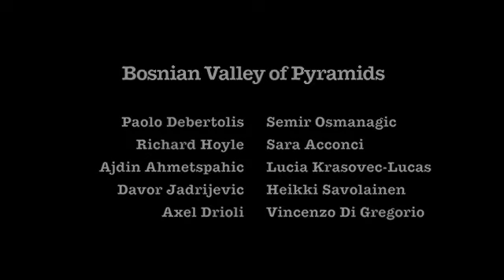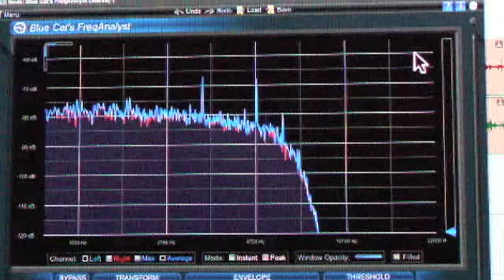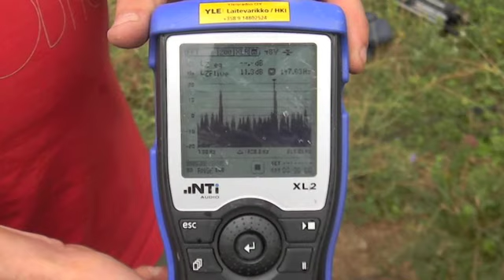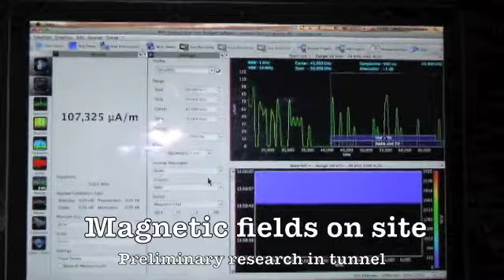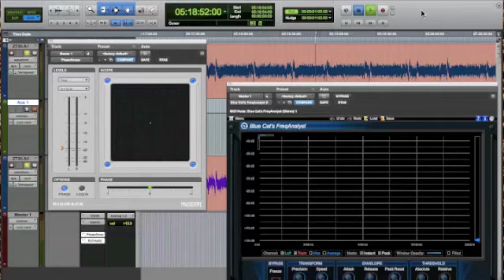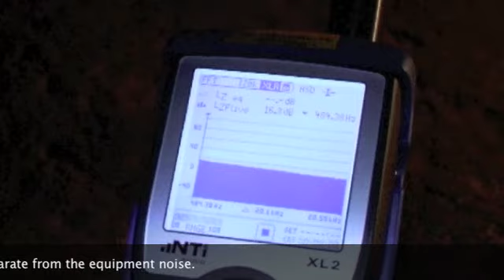SBRG - Research compilation video - June & July 2011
Synthesis of researches and discoveries by SB Research Group at Bosnian pyramids in June and July 2011.
In it: Paolo Debertolis, Semir Osmanagić, Richard Hoyle, Sara Acconci, Ajdin Ahmetspahic, Lucia Krasovec Lucas, Davor Jadrijević, Heikki Savolainen, Axel Drioli, Vincenzo Di Gregorio
Video editing by Heikki Savolainen and Richard Hoyle. Music by Heikki Savolainen